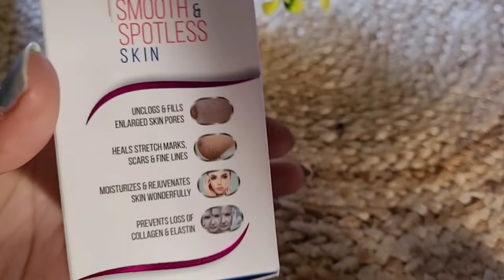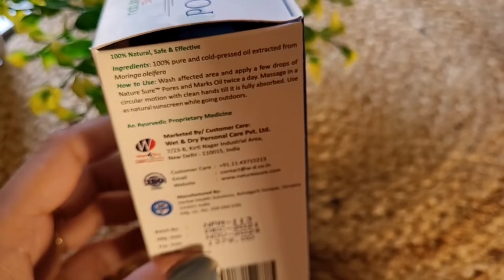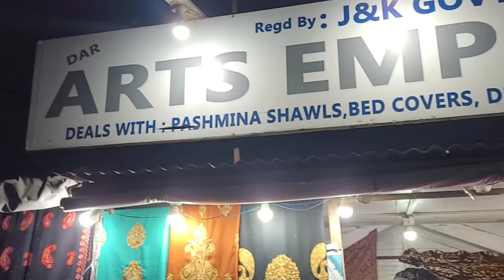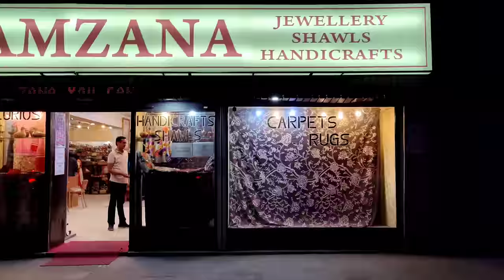🌺Kashmir आ कर Dal lake नही गए तो कही नही गए 🥰day 1/Part 2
Nature Sure Pores & Marks Facial Oil

 day 1 thik 11 saal baad phir hum Kashmir aa gye h

must watch vlog